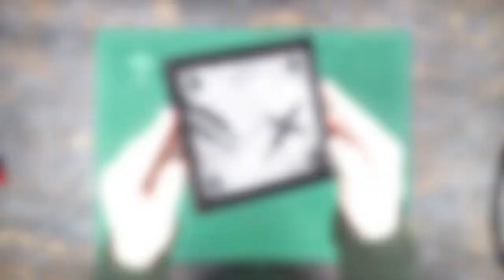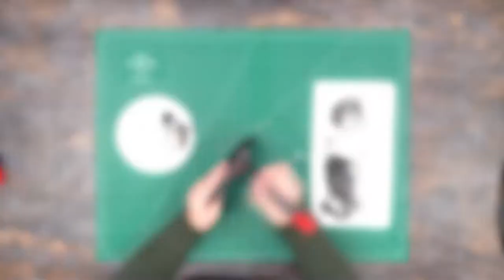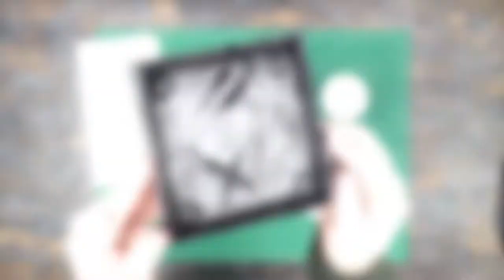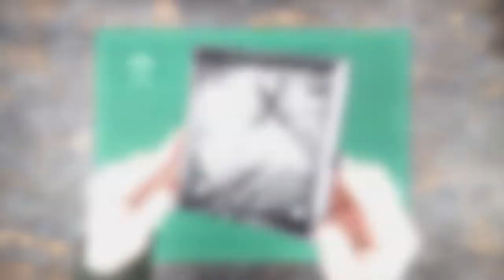PlaidFX 101: Creating Armor Effects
PlaidFX Flexible Acrylic Paints - they're not only flexible, but durable and non-tacky. They're ideal for cosplay builds, gamers and wherever your imagination takes you! Watch to learn how easy it is to use PlaidFX when you are creating armor effects!

PlaidFX Social Channels - Follow us for community & inspiration!